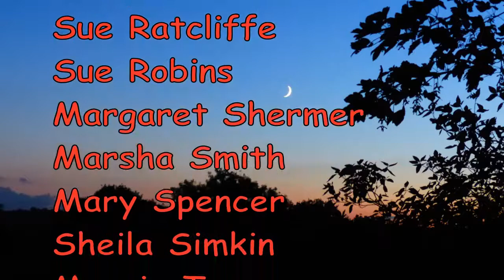WI Denstone Show 2018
Denstone WI planned, created and rode their tractor powered float in the village parade. Reminiscent of Rio!